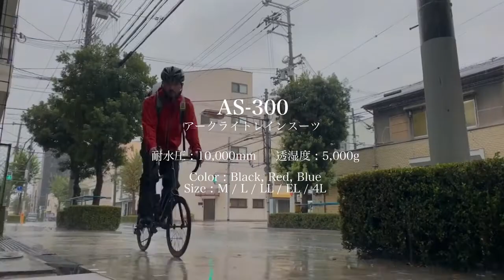アークライトレインスーツ ブラック S（64-9079-38）